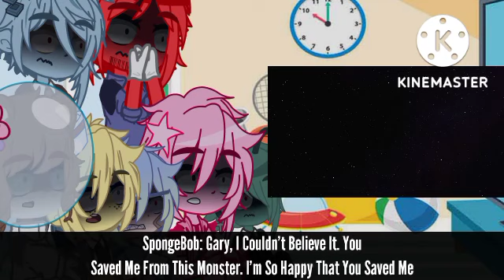SpongeBob Characters React To Bikini Bottom Horror (Season 4)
TW/CW:
•Blood
•Gore
•Death
•Weapons
•Fire
•Horror Themes
•Unsettling Themes
•Lava
•Volcanos
•Hooks
•Torture
•Crying

•Video By @OBDI_AJ

•Characters Owned By Nickelodeon

Characters Used:
•SpongeBob SquarePants
•Patrick Star
•Squidward Tentacles
•Mr. Krabs
•Sandy Cheeks
•Plankton
•Gary The Snail